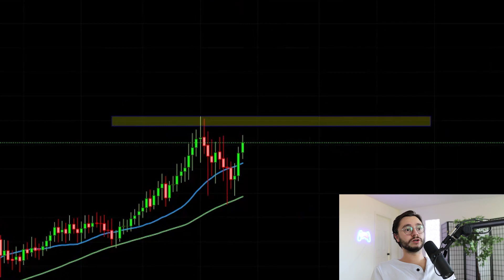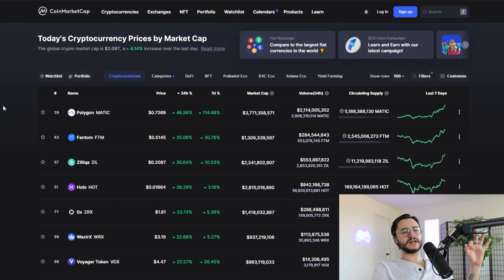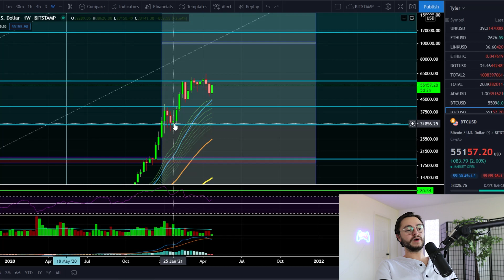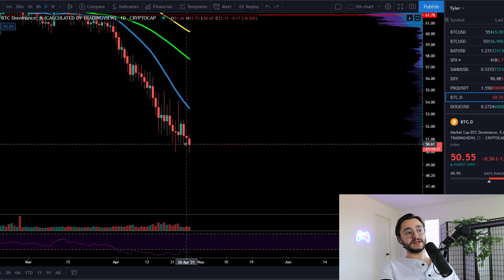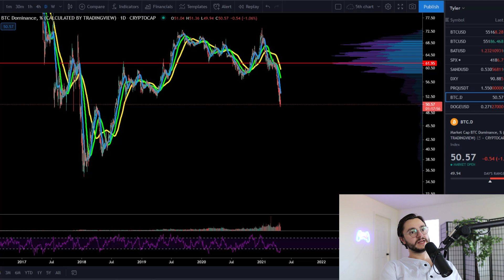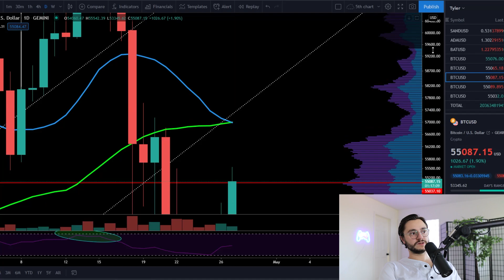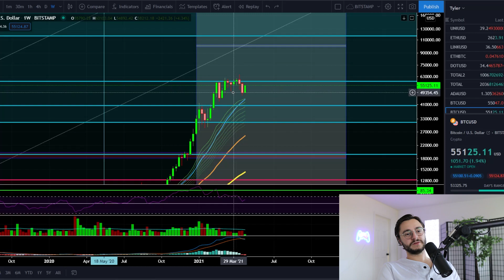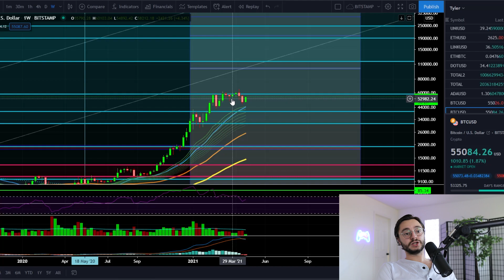BITCOIN HASN'T DONE THIS SINCE **SEPTEMBER 8TH 2020** [MIND-CRUSHING] ALT RUMPAGE INCOMING!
BEWARE OF IMPERSONATORS PRETENDING TO BE ME IN THE COMMENTS!! NEVER SEND ANYONE IN YOUTUBE COMMENTS YOUR CRYPTO!

🌌 FREE PREVIEW BELOW!